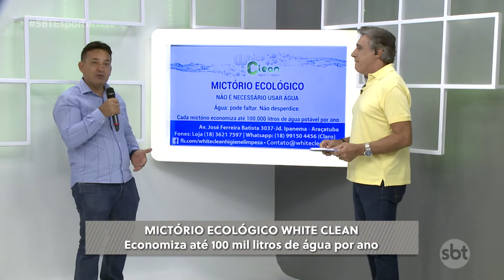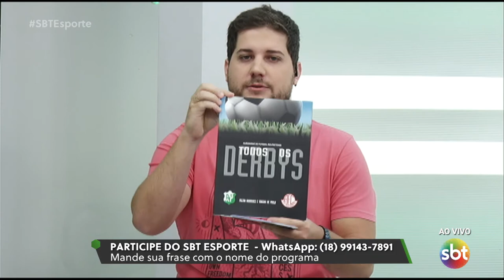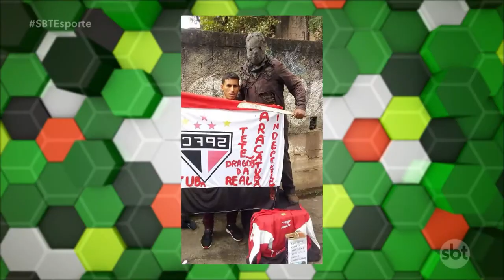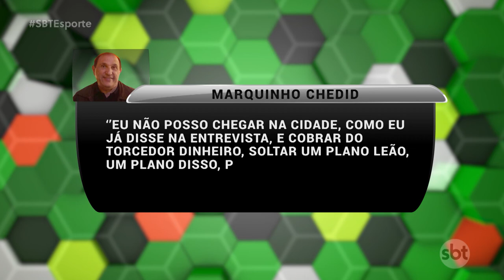SBT Esporte: Veja tudo sobre os jogos de ida das quartas